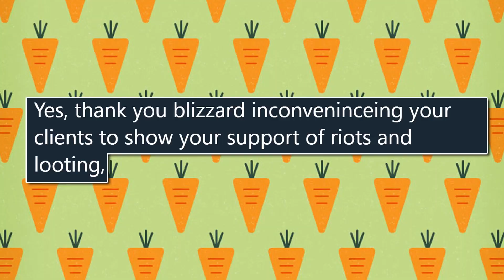The Secret Raid Boss Of Castle Nathria... What Was Blizz's Big Reveal & WHY IS ARDENWEALD SO RUDE?!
As the World of Warcraft: Shadowlands alpha continues to reveal more secrets and the new Ardenweald zone, we look at Blizzard's postponed announcement and wonder what it was they wanted to reveal. Release date?max-level Maw zone? The Other Side Dungeon? And why is there STILL no 10th boss in the dungeon journal for 10-boss raid Castle Nathria? Who could it be?

Join us as we talk all this plus new druid customizations, the Shadows Rising novel, and Taliesin changes his mind about covenants. All in the Weekly Reset: Taliesin and Evitel's Wondrous Wisdomshow

+++ Wowhead Articles +++

Customize Your Druid Racial and Artifact Bear / Cat Form Tints on the Character Creation Screen in Shadowlands:

Torghast, Tower of the Damned Patch Notes for Shadowlands Build 34615 - Removal of Timers from Torments:

+++ Taliesin & Evitel +++